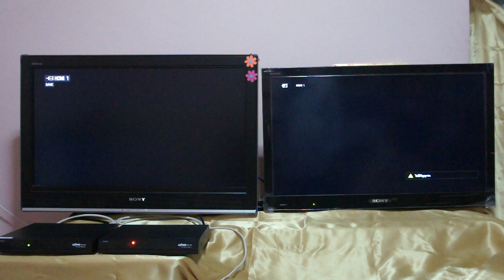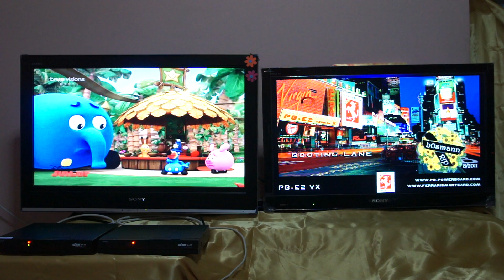AZBox Ultra HD : Compare boot time (OFW VS E2)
E2 slower boot